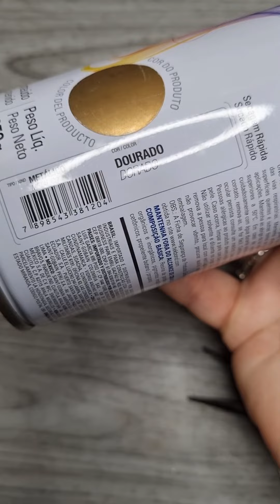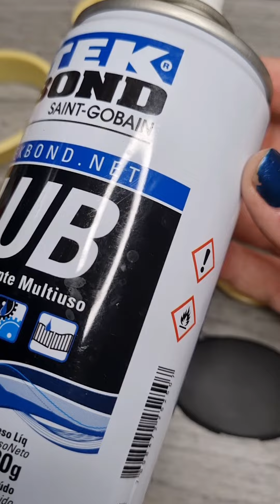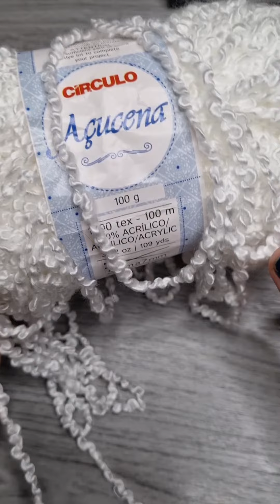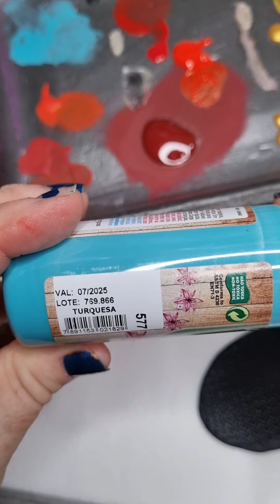Pingente Anja de Natal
Pingente Natalino
materiais utilizados:
recorte a laser de coração com arabescos
cordão de pérolas
fio dourado
biscuit
renda de algodão
lã
fita para o lacinho
arame galvanizado n°18
Cola Universal Tekbond
Cola de Silicone Tekbond
Cola em bastão quente Tekbond
Adesivo instantâneo n 2Tekbond
medidas do casaco oval 7 X 4,5